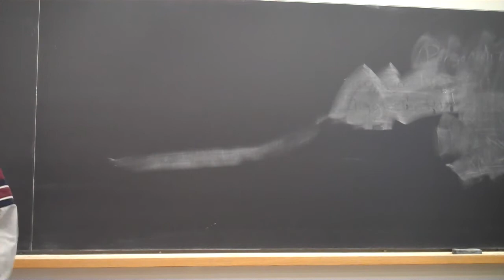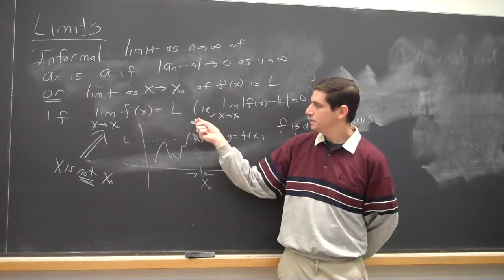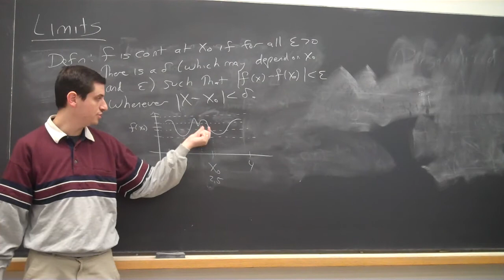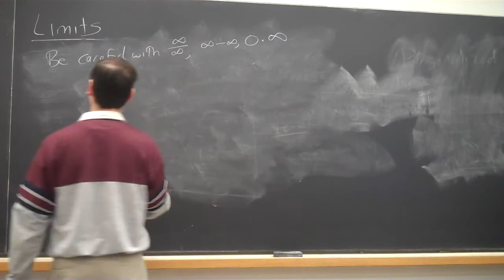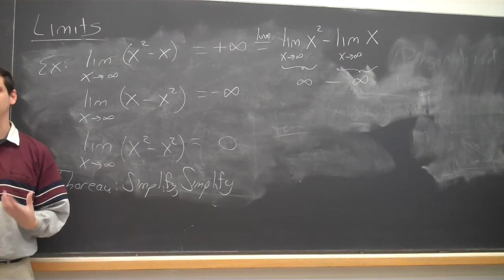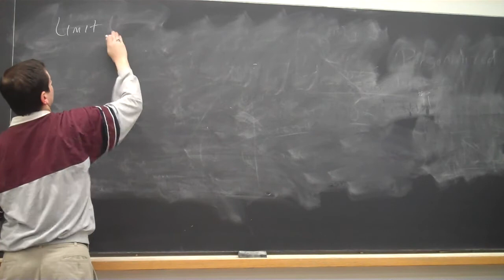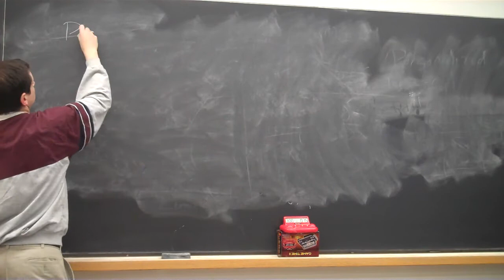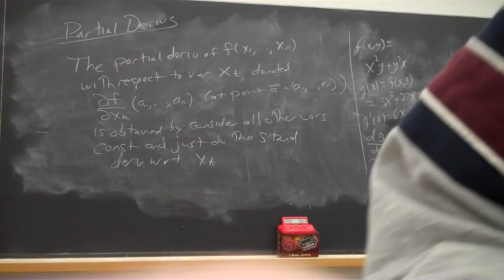Math150 Sp14 Lecture06 LimitsDefnPartialDerivs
Math 150: Calc III: February 21, 2014: Limits, Definition of Partial Derivatives